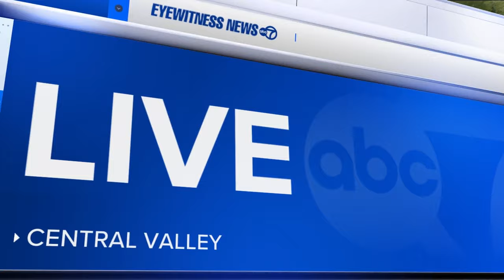Police shoot, kill suspect who crashed car, fled NY State Police in Orange County